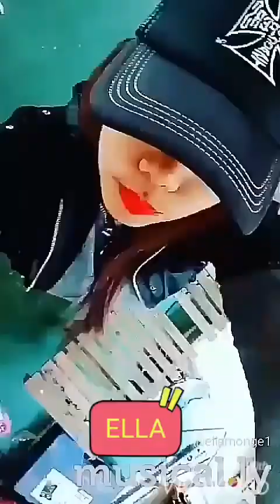MUSICAL.LY BY ELLA